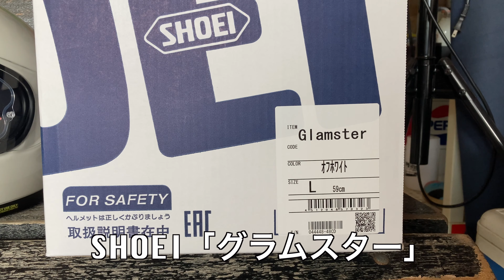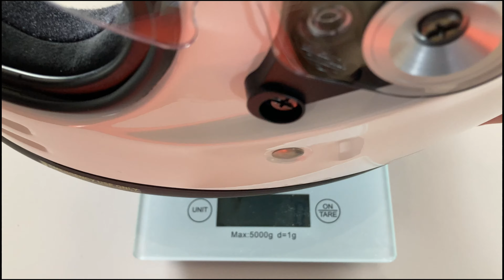【 SHOEI グラムスター レビュー 】2022年も品切れ継続！人気ヘルメットGlamster | ドゥカティ スクランブラーとの相性は？ EX-ZERO比較も| 走行中ハコスカGTR軍団に遭遇！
品切れ継続中のSHOEIの人気・超軽量ヘルメット「グラムスター」のレビュー動画です。
クラシックスタイル！同メーカーの「EX-ZERO」との比較も！
愛車「 ドゥカティ スクランブラー フラットトラックプロ 」と相性抜群のヘルメット。

走行撮影中、スカイライン「ハコスカ」軍団に、偶然遭遇〜
最後までご覧いただければ嬉しいです。

■ SHOEI 「Glamster（グラムスター）」
COLOR：オフホワイト
メーカー希望小売価格：47,300円(税抜価格43,000円)

比較ヘルメット
■ SHOEI 「EX-ZERO」
メーカー希望小売価格：44,000円(税抜価格40,000円)

 ［ music ］
Out Right Now - Instrumental by Layup
Money Making Machine - Instrumental  by Jamie Lono

週末移住
空冷Lツイン
おすすめヘルメット
バイクガレージ
ガレージハウス
exzero

子供の頃からガレージライフに憧れ、50歳を迎える直前、
ようやく念願だったアメリカンガレージハウスを千葉県 南房総に建て、
2017年夏より始める事ができました。

　モーター系アイテム、vintage sign 、ミニカーに目がない、バイカー、バイクバカ。

妻：nyancousagi
　主にfire-king・old pyrex等、アメリカンヴィンテージの